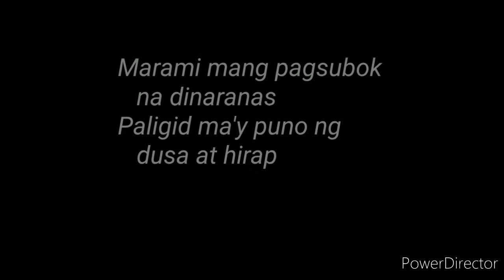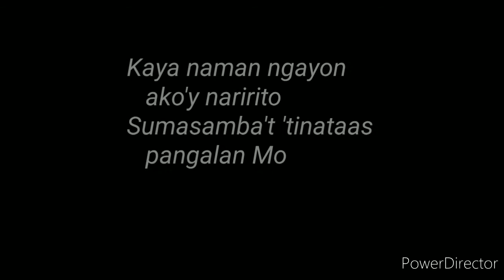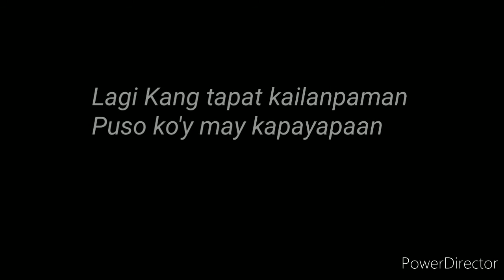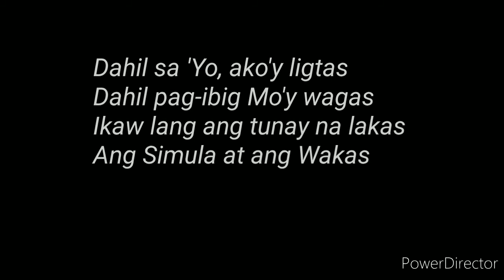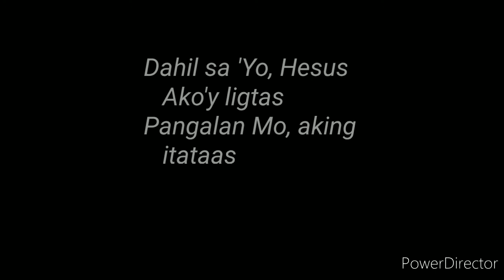DAHIL SA 'YO (Original Song - JCTGBTG Dubai Satellite Church)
"DAHIL SA 'YO" is an original song of Jesus Christ To God Be The Glory Church - Dubai Satellite Church. Words & music by Bro. Rodel Nebarez & Bro. Raymond Perez.